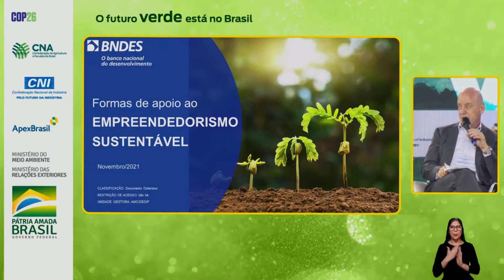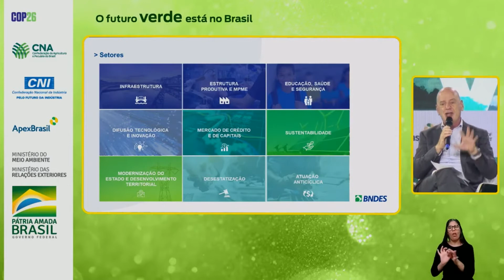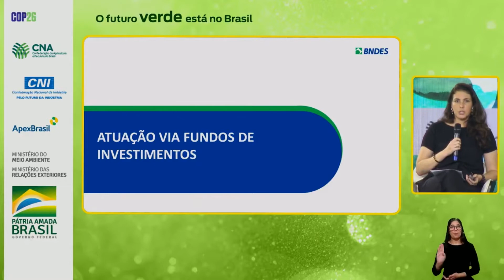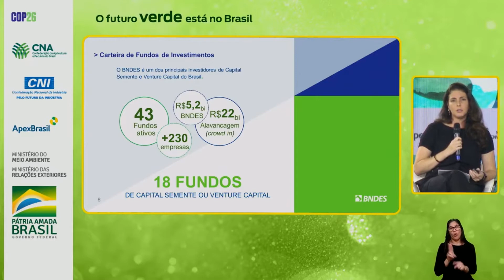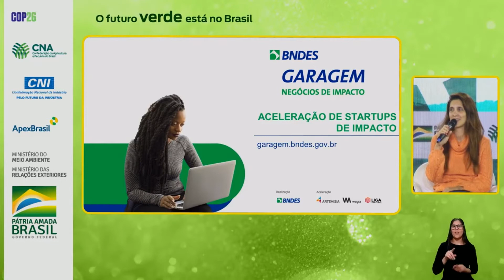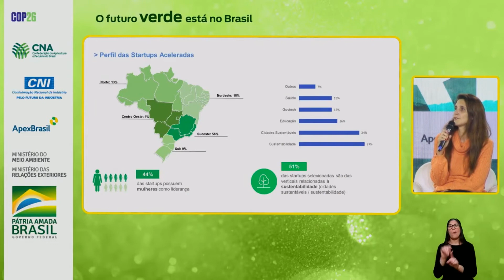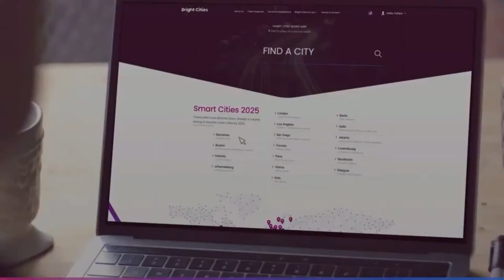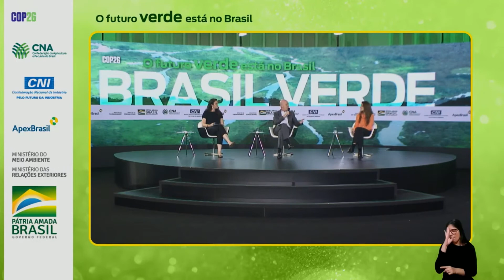Painel do BNDES na COP26 - participação Bright Cities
Confira o painel do BNDES na COP26 - UN Climate Change Conference, a 26ª Conferência das Nações Unidas sobre Mudança Climática, em Glasgow, na Escócia, no qual tivemos a honra de participar.

A grande expectativa desta edição da COP 26 será a definição das regras para regulamentação das emissões de carbono.

A Conferência reune mais de 190 líderes mundiais, representantes governamentais, empresas e cidadãos para firmarem um compromisso com foco em reduzir suas emissões, mobilizar fundos e impulsionar a adaptação e a resiliência.

Os países também estão sendo cobrados a avançarem com metas ambiciosas de redução de emissões até 2030, alinhadas com o objetivo de alcançar emissões líquidas zero até meados do século.

Acesse o canal do Ministério do Meio Ambiente no youtube pelo

Raquel Cardamone